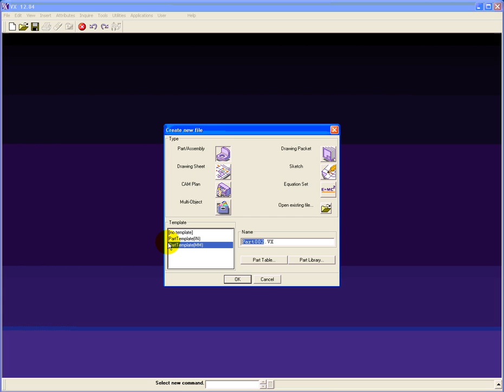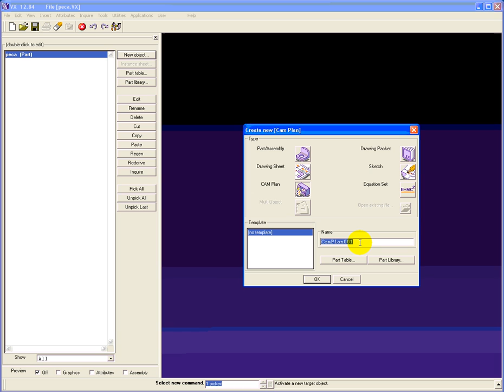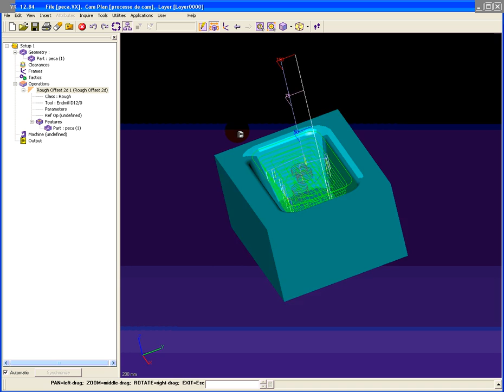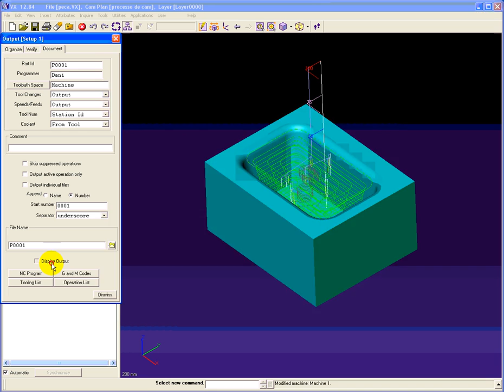VX CAD CAM Example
Create a simple aprt and make a roughing